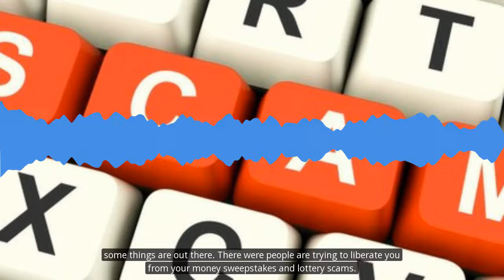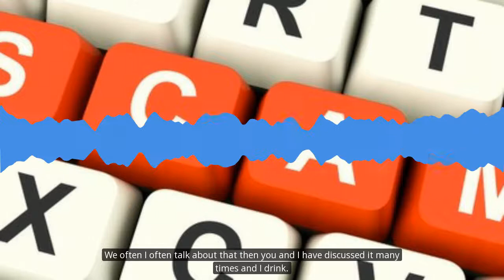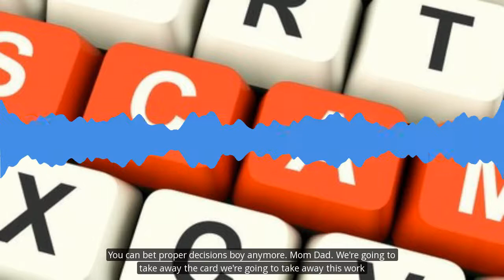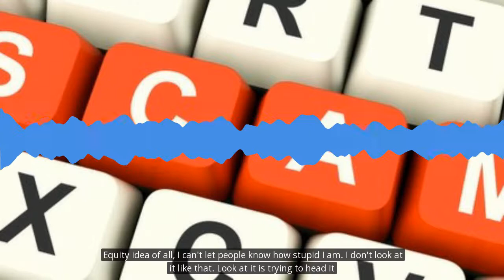Dennis Horton, Rockford BBB, 6/5/18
Dennis gives us the lowdown on lottery and sweepstakes scams currently being run throughout the country.